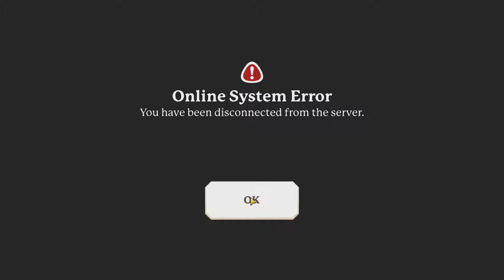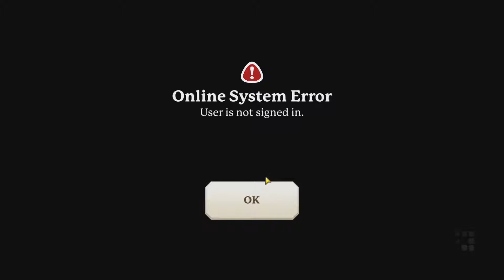Portal knights EP 21.Titanium ballista and a 30K EXP quest.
Portal knights is an open world survival RPG game with mining building crafting looting and boss fight's so come along the adventure with Papa Meerkat!
Welcome back meerkat nation in this episode I go mine a bunch of titanium and made a titanium ballista that shoots light bolt's and a masterwork titanium bow, then did a quest that gave me 30K EXP!
Portal knights rating
E for everyone
For Fantasy violence
Online interaction's not rated!
Edited by:Papa.Meerkat.
Intro and end screen by:Papa.Meerkat and his son's
Thumbnail art by:Papa.Meerkat and My son's.